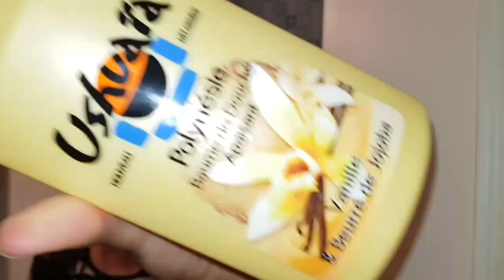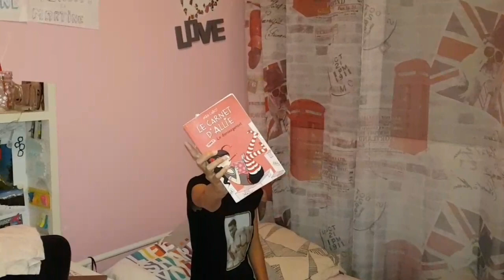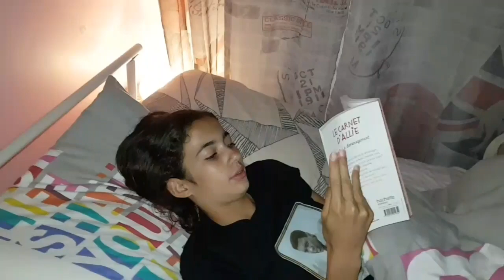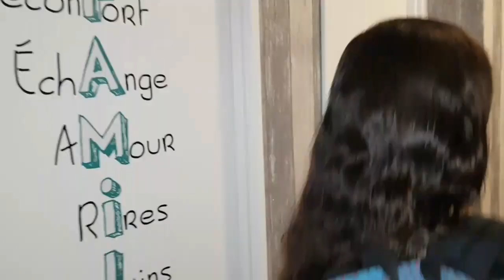VEILLE DE LA RENTREE + JOUR J || GRWM || BACK TO SCHOOL 2018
GET READY WITH ME:
ROUTINE DE LA VEILLE ET DU JOUR J DE LA RENTREE

Coucou les copains et les copines

Melina vous présente un nouvelle épisode de la série BACK TO SCHOOL 2018. Elle présente sa routine de la veille de la rentrée ainsi que le jour J. Vous y retrouverais ses habitudes de la veille de la rentrée ainsi que sa routine le jour J.

Nous esperons que cette vidéo vous plaira.

Melina entre en 3ème et a 14ans.

Nous sommes une chaîne familiale animé par Noham 7 ans et accompagné par ses 2 soeur Melina et Lehna.